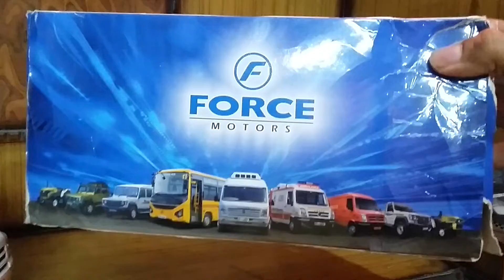HOW TO BUY Force Traveller Scale Model?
Greetings to my Online family!!
This Is Raunak Back with another episode of my automobile miniatures personal collection.
In this video, you'll get to know the SOURCE to Buy 1/24 Scale model of Force Traveller, along with its PRICE, also about the other Variants like Ambulance & School Bus in addition.

PRICE of model: INR 4500+500 extra as Shipping charges.
SHIPPING AVAILABLE TO ENTIRE INDIA.

You can also Buy AMBULANCE & SCHOOL BUS variants also to add more energy to your Force Traveller Collection.

Be a proud part of our Facebook Group 'Diecast collectors India' & show your eye-catching collectible models to mass Indian collectors community.